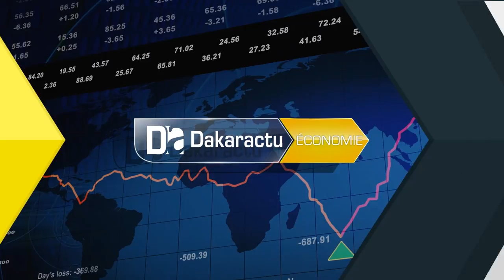Macky Sall sur l'endettement du Sénégal: Oui nous nous sommes endettes